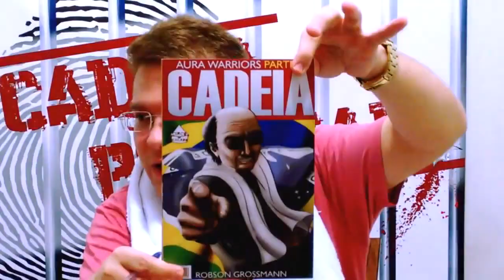Cadeia Policial 2019 #2 - Vídeo compartilhado por Bolsonaro no Twitter e mais